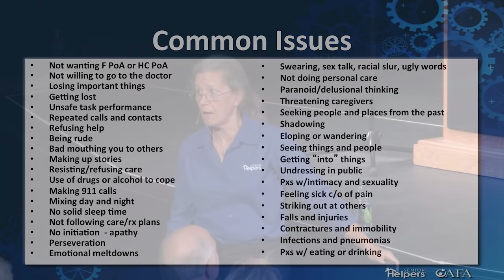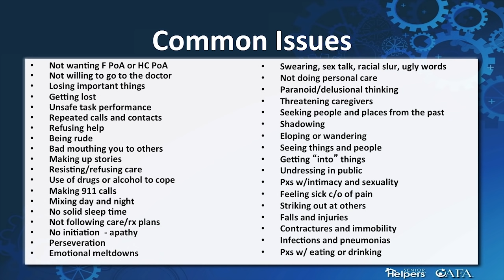Common Issues With Dementia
Dementia Care and Training Specialist Teepa Snow joins Senior Helpers to discuss common issues that might come up during the course of the dementia disease.